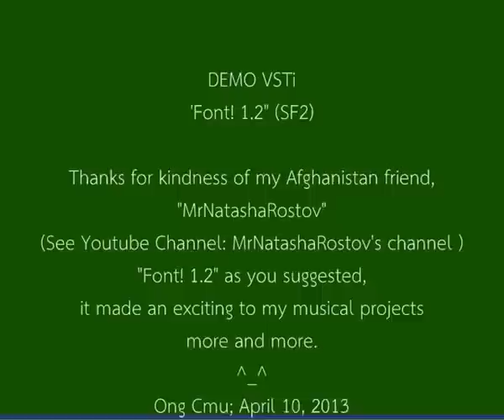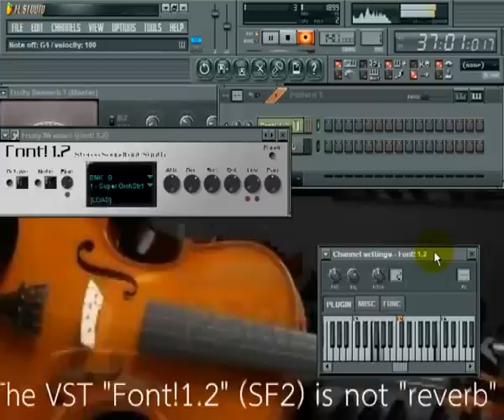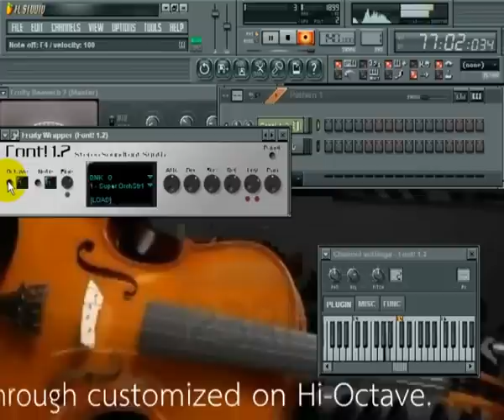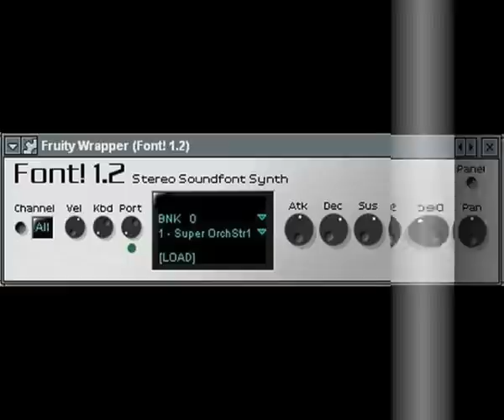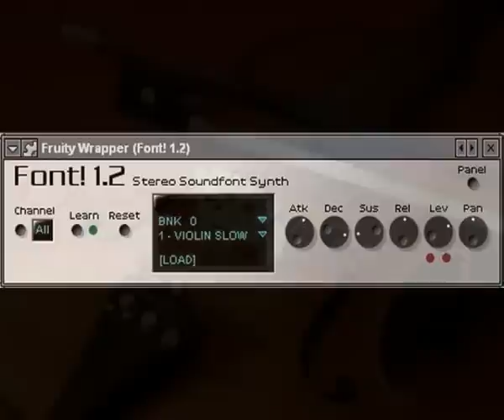Font!1.2(SF2) Demo on DXS Super Orchestra and Violin Slow